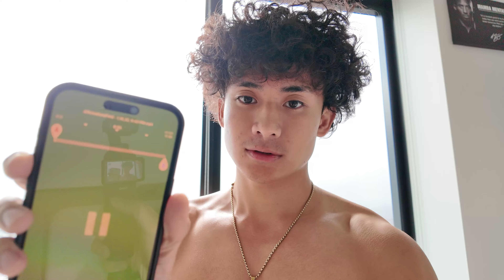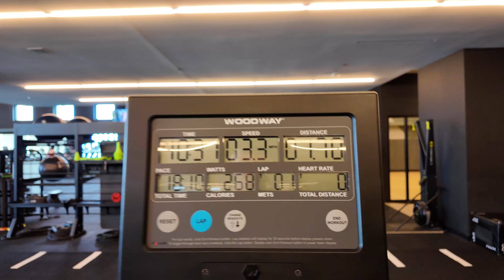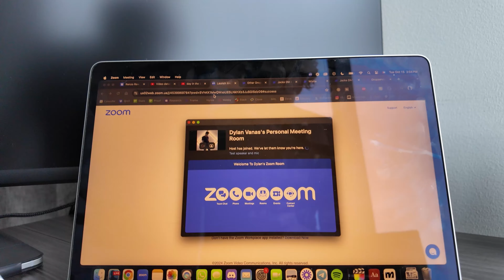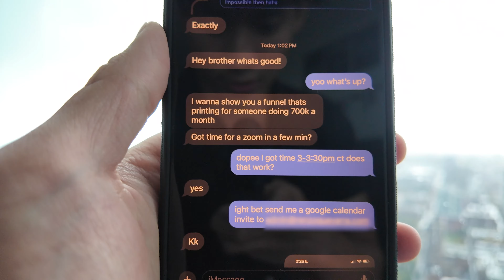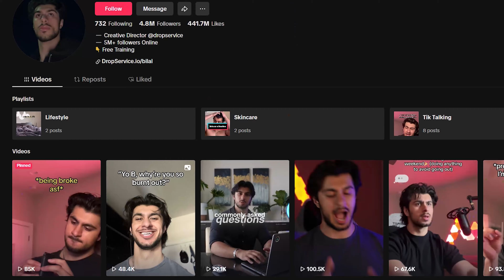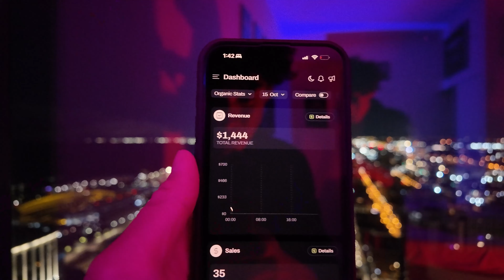I made $1,000 waking up late lol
Earn a full-time income from home just typing messages on your phone

Hey everyone, welcome back to another day in my life here in Chicago. I’m sharing what a typical day looks like as an entrepreneur balancing the grind of running a business, working from home, and keeping that positive mindset going. Starting off with my morning routine, I’ll show you the small habits and productivity tips that help me stay motivated and focused. I’ll talk about goal setting, self-improvement, and a few practical ways to keep up with daily challenges.

If you’re into content creation, I’ll also share some tips on vlogging, growing your YouTube channel, and making the most out of social media. Whether you're on a similar path or just looking for a bit of daily motivation, I hope this gives you some useful insights.

📸 My YouTube Equipment:

Vlog Camera (DJI) ➡︎
Vlog Camera / iPhone Tripod ➡︎
Vlog SD Card ➡︎
Vlog SD Card Reader ➡︎
Camera (Sony) ➡︎
Camera Lens ➡︎
Lighting Softbox ➡︎
LED Background Tube Light ➡︎
Pocket LED Background Light ➡︎
Dummy Battery ➡︎
Backup Battery ➡︎
Battery Charger ➡︎
SD Card (Tough Card) ➡︎
SD Card Reader (Tough Card) ➡︎
Multiple USB C Adapter ➡︎

☑️ YouTube Optimization Tools I Use:

Use the “create” feature to come up with your YouTube titles